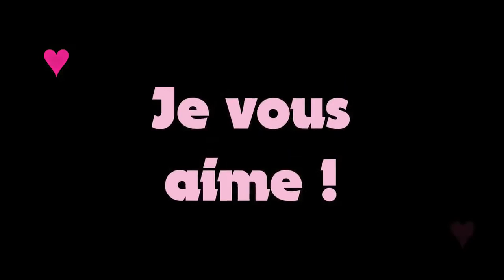║ Inspiration ║ ► ••• On n'dit jamais assez aux gens qu'on aime... •••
C'est gratuit et ça m'fait plaisir :) !

Vous le dites assez, vous ? ☼

J'importe ici les vidéos de la chaîne LadyBlablaaa parce qu'après toi, elle et moi sommes la même personne :) ! Je ne gérerais qu'une chaîne et y posterai ce que bon me semblera ☼ !

Hey hey, tu lis les barres d'infos toi dis donc ;) !

Si tu as lu jusqu'ici, tu as gagné le droit de participer au jeu couillon :D hi hi : tenter de caser le mot "fruit" dans une phrase à peu près cohérente dans ton commentaire :D ! Je me réjouis d'avance ;) !

Bon courage ;)  et à très très vite !!!